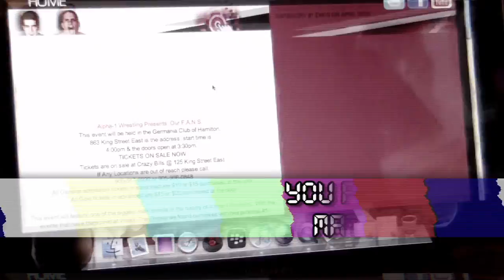Our F.A.N.S. Event Commercial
Our Futures Are Not Safe Event Commercial

Fans vote on which match & stipulations for EACH match!